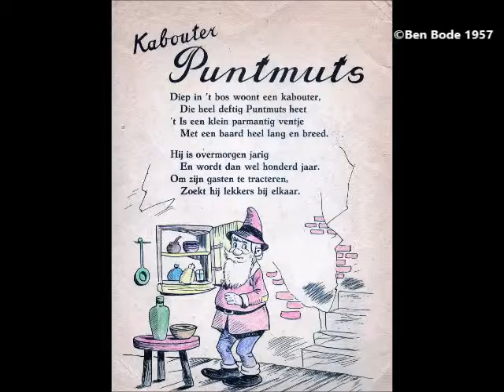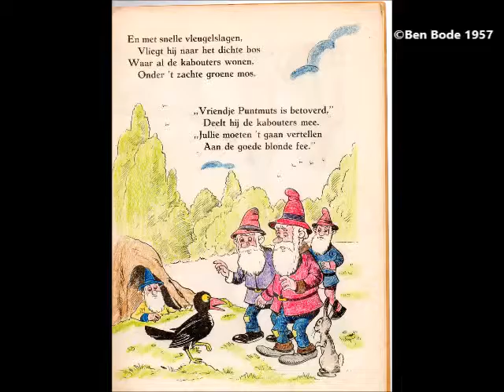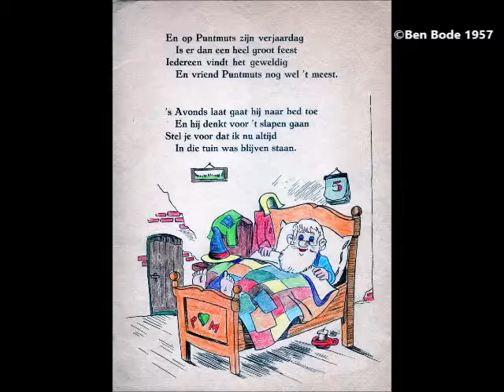kabouter Puntmuts 1957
Nostalgia : Kabouter Puntmuts 1957...